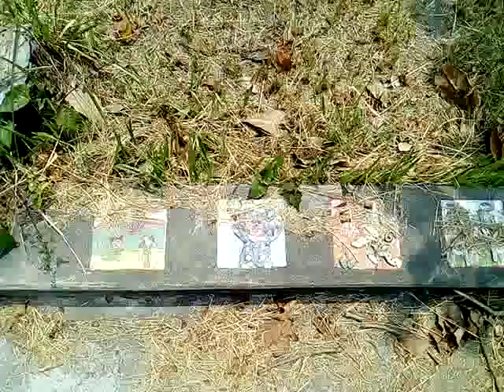VID_20180404西北角路口_124456果毅國小在兒童節舉辦運動會_柳營果毅後舊名鼓旗後的由來是在台南縣柳營佛山尖山之後而不是高雄鼓山旗山之後_佛山圓如鼓、尖山方如旗